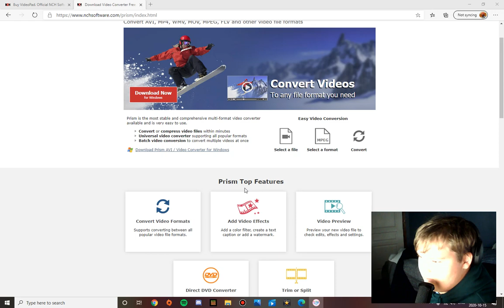Officially Joining Literature Club | Doki Doki Literature Club - Part 2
👻:thorman_123